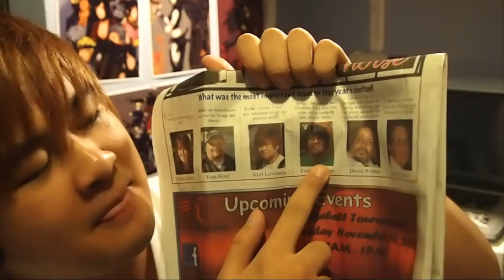OC NEWS PAPER IS STUPID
ok so one day i actually look at the oc news paper and THERE I AM!